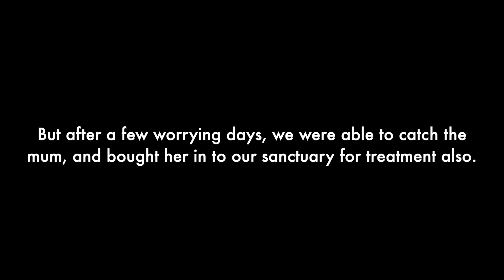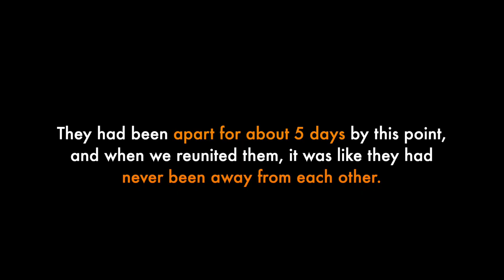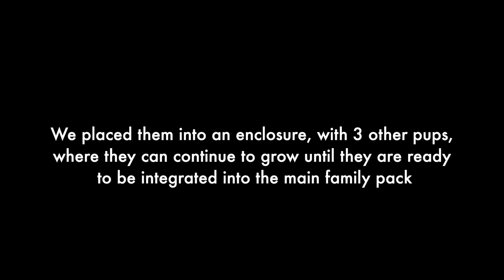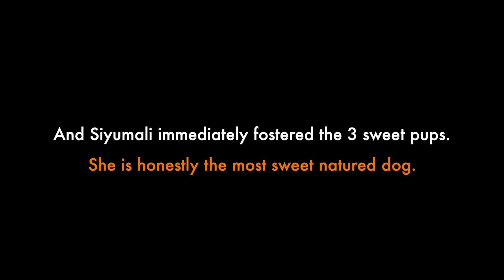Street Dog Rescue | SIYUMALI & STELLA'S Healing Journey | Animal SOS Sri Lanka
In this heartwarming rescue story, we bring you Siyumali and Stella, a mother and pup found in desperate need of help in Mirissa Hills. Both mother and pup were in critical condition - Stella was weak, battling mange and open wounds, while Siyumali suffered from severe mange and Babesia, a tick-borne disease prevalent in Sri Lanka.

After a few tense days, we brought them to our sanctuary, where with your support, they received the care needed to begin their healing journey. Witness their incredible recovery as they heal, thrive, and form an unbreakable bond, showing the power of love and compassion.

Once fully recovered, we vaccinated, microchipped, and sterilized them. Now, they’re living in a safe enclosure with three other pups, where they can continue to grow and prepare for their integration into the larger pack. Siyumali’s nurturing nature truly shines as she took on the role of fostering the three sweet pups, showing her love and dedication as a mother.

This rescue story is a testament to the incredible power of love, compassion, and second chances.

🐾 Watch their healing journey and be part of the change. Support our mission to rescue and rehabilitate street dogs in Sri Lanka!

How You Can Help Save More Lives:
💖 Donate to support our mission and help more animals in need.
📢 Share these inspiring stories to raise awareness.
🙌 Fundraise and be part of our rescue mission.
🏡 Adopt a dog or cat in need of a forever home.

💙 Together, we can make a difference and give these animals the lives they deserve.